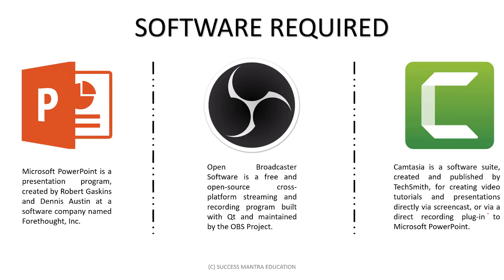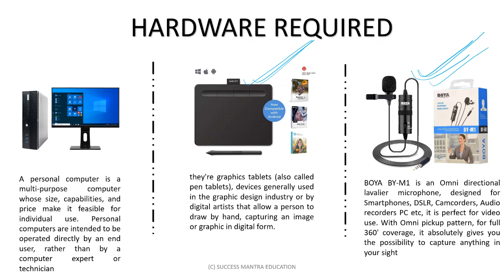LECTURE 01 SOFTWARE AND HARDWARE REQUIREMENT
This video will give all the information about hardware and software you need for recording